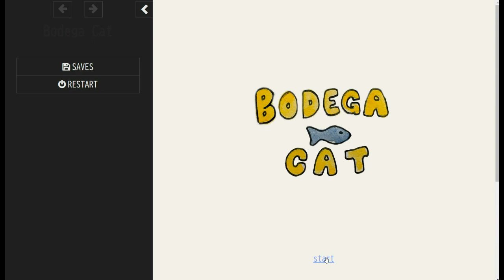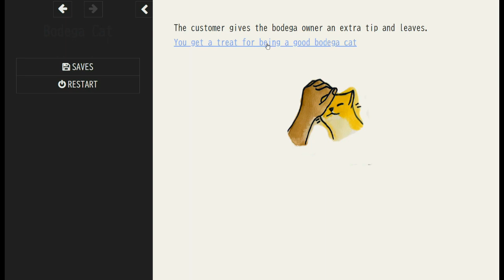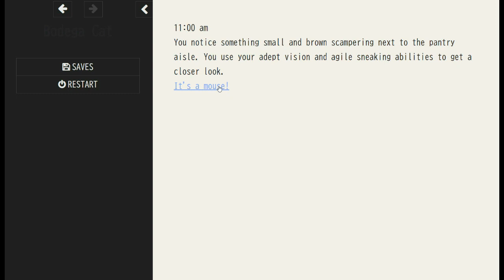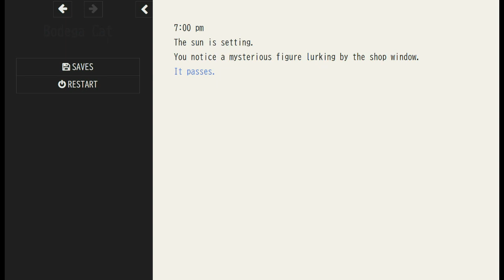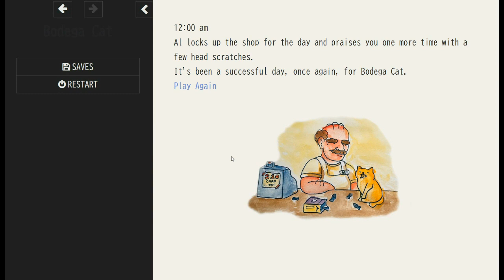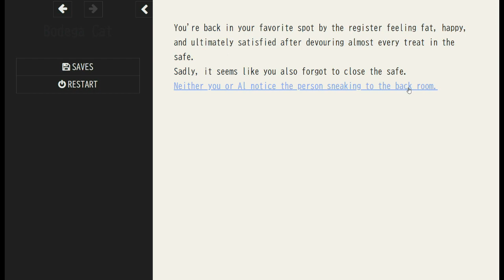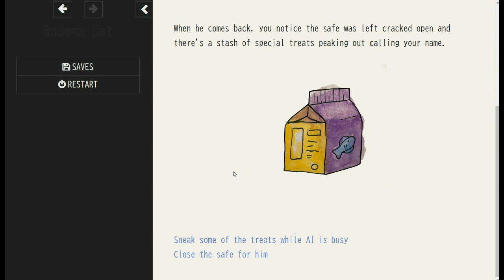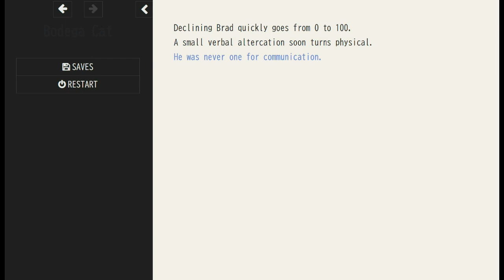Let's Play - BODEGA CAT - A cat, a shop, and many treats (All Endings)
Help your owner Al, take care of the shop and - the most important thing of all - eat as many treats as you can! Delicious!

Languages: English, German English